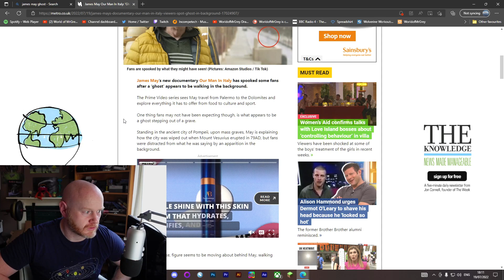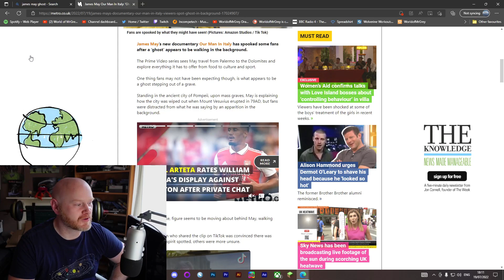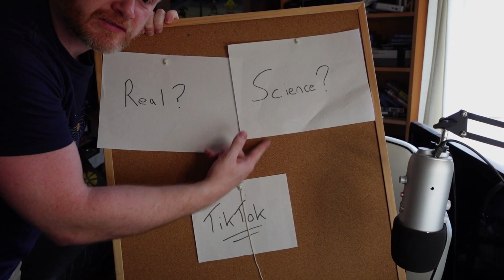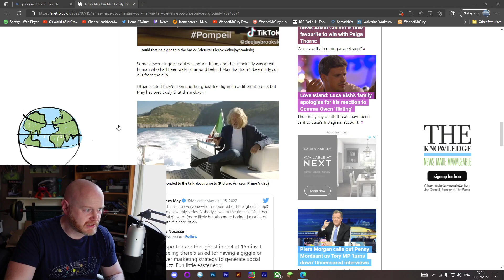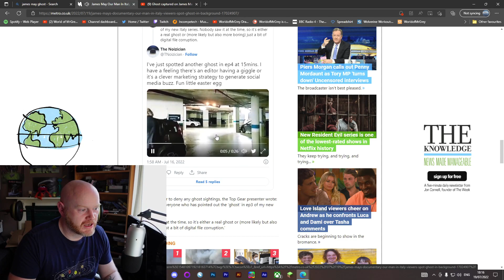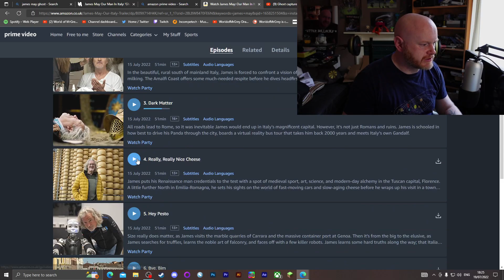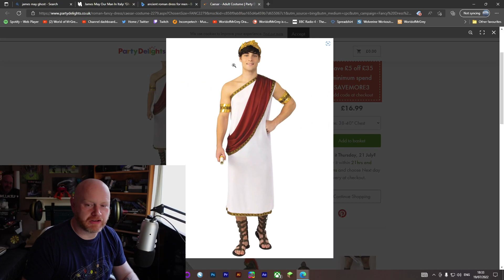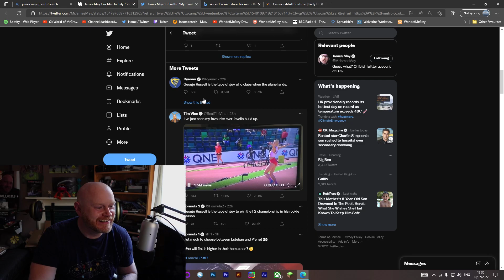James May And The Ghost Capture On TV - And Its not "Digital Corruption". Our Man In Italy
As a fan of James May, i thought this was interesting. Hope you enjoy :)